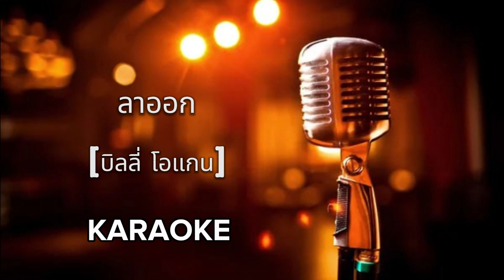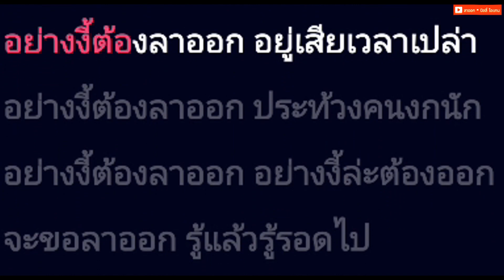ลาออก - บิลลี่ โอแกน [ คาราโอเกะ ] สถานีจินตนาการ